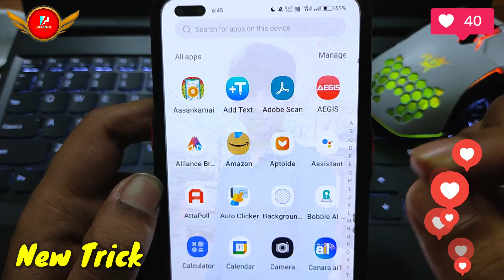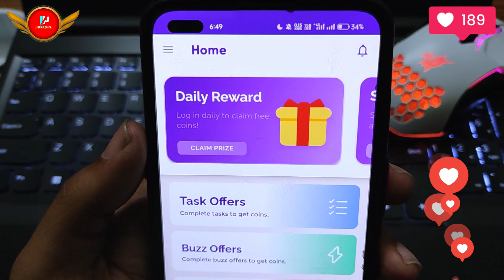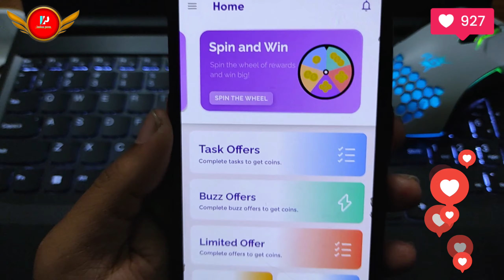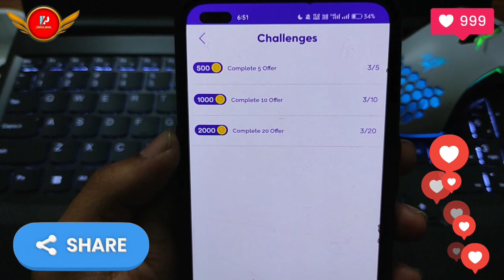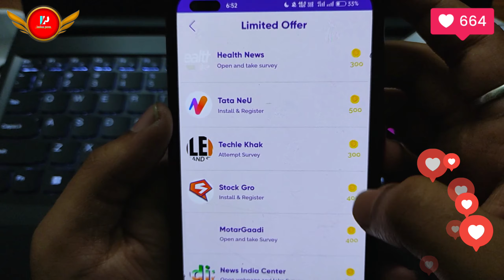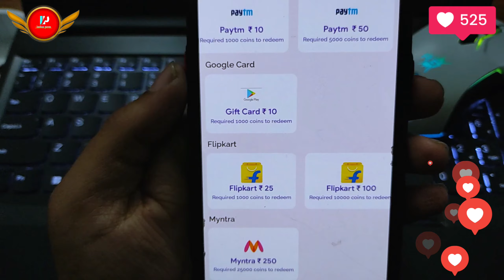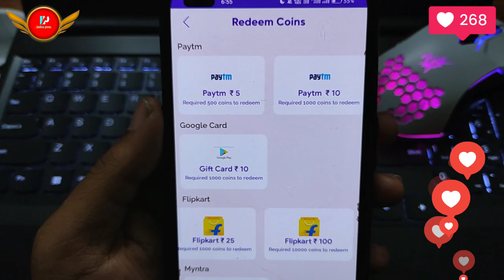Free Google Play Redeem Code With Proof | Free Redeem Code App | Free Redeem Code Today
🌟 Cover Topic :-

Free Google Play Redeem Code With Proof Free Redeem Code App